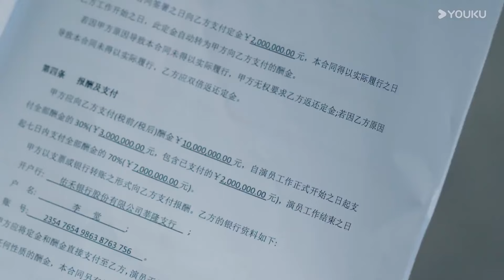Highlight EP08 | จางซูเหิงและอิ๋งอิ๋งวางแผนจัดการซูหลี | กลร้ายวิวาห์ร้าว | YOUKU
★เรื่องย่อ: เรื่องราวชีวิตแต่งงานอันแสนหวานของซูหลี นักเขียนบทชื่อดังและจางซูเหิง นักแสดงชื่อดัง ที่ใคร ๆ ต่างก็อิจฉา แตความสุขที่ดูมั่นคงนี้กลับเริ่มเกิดรอยร้าวระหว่างความสัมพันธ์ เมื่อซูหลีได้รับข้อความข้อความว่าจางซูเหิงกำลังนอกใจเธอ หลังจากที่เธอสืบค้นไปเรื่อย ๆ ซูหลีก็มั่นใจได้ว่าสามีของเธอมีชู้จริง ๆ อีกทั้งยังเป็นเพื่อนรักที่คบกันมานานหลายปีของเธออีกด้วย เมื่อต้องเผชิญหน้ากับการถูกหักหลังจากคนรักและเพื่อนสนิท ทำให้ซูหลีเจ็บปวดเจียนตาย ซูหลีที่กล้ารักกล้าเกลียดและใจเย็นมีสติจึงตัดสินใจหย่าทันที แต่ในระหว่างที่กำลังสอบถามทนายนั้นเอง เธอก็พบว่าก่อนหน้านี้จางซูเหิงลงทุนล้มเหลวจึงไม่เหลือทรัพย์สินอะไรที่เป็นชื่อของเขาอีก หากหย่า ซูหลีก็ยังต้องแบ่งสมบัติกึ่งหนึ่งให้แก่จางซูเหิง ซูหลีที่รับความจริงข้อนี้ไม่ได้จึงตัดสินใจทำเป็นไม่รู้ไม่เห็น ผ่อนปรนการหย่าไปก่อน แต่เพราะทนเรื่องราวเหล่านี้ไม่ได้ จึงตัดสินใจแอบแก้แค้นสามีและเพื่อนรักของเธอ ในระหว่างที่แก้แค้นนี่เองซูหลีก็พบว่าคนที่แอบส่งข้อความให้เธอว่าจางซูเหิงนอกใจก็คือผู้ช่วยสาวของซูหบี หวังกังกัง ในระหว่างที่ทำความรู้จักกันนี้เอง เพราะชีวิตแต่งงานที่ไร้ซึ่งความสุขทำให้คนทั้งสองเข้าใจกันและกัน ช่วยเกลือเกื้อกูลกัน จนมิตรภาพของทั้งสองคนนับวันก็ยิ่งแน่นแฟ้นมากขึ้นเรื่อย ๆ
★นักแสดงนำ：เหอหงซาน / หลี่จื่อเฟิง / เฉินมู่หยาง / เจิ้งหนานซี / ถานเหยียนเหยียน / หวังอี้โจว / จ้าวเมิ่งซู

00:00 เว็บไซต์ YOUKU เวอร์ชั่น International ใช้งานได้แล้ววันนี้
02:00 ดาวน์โหลดแอป YOUKU International เพื่อรับชมสิ่งที่น่าสนใจได้ก่อนใคร